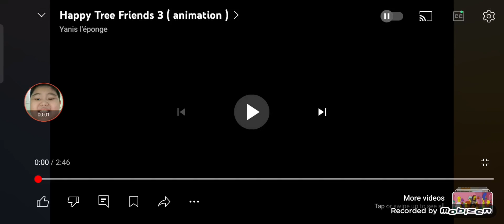@Yanisleponge's Happy Tree Friends E3 Carnage Count